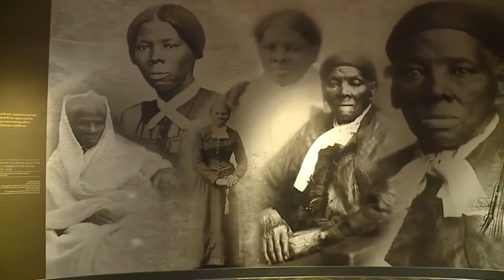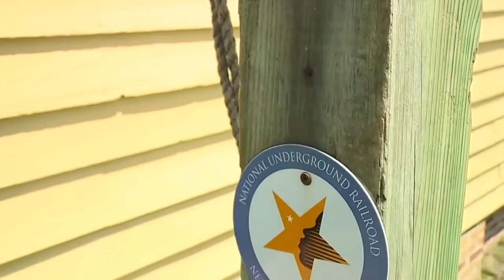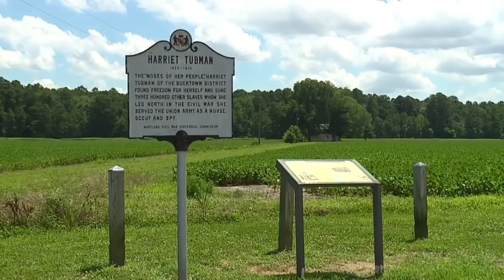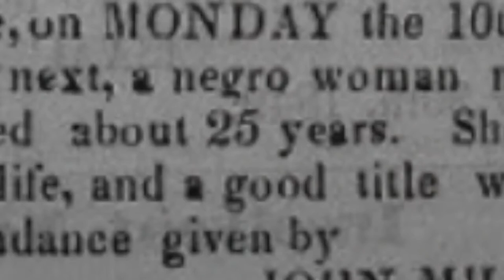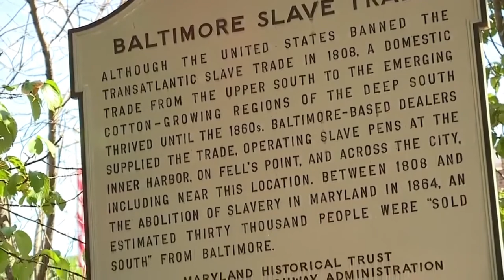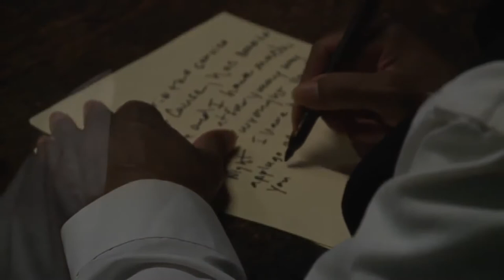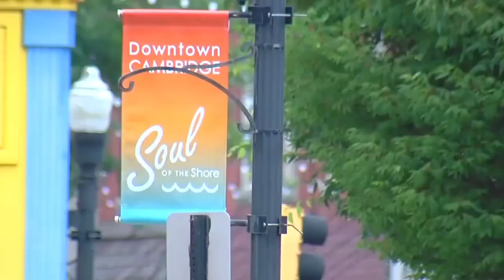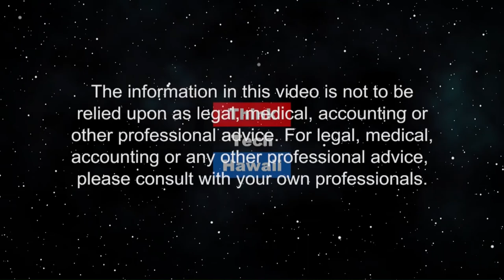Harriet Tubman: A Maryland Story (Navigating the Journey)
Includes Frederick Douglass, who was born a slave.  "The Harriet Tubman: A Maryland Story"  her life and legacy as well as her connection to the Eastern Shore of Maryland. Frederick Douglas, after escaping from slavery in Maryland, he became a national leader of the abolitionist movement in Massachusetts and New York, gaining note for his oratory and incisive antislavery writings. The host for this episode is Marsha Joyner.